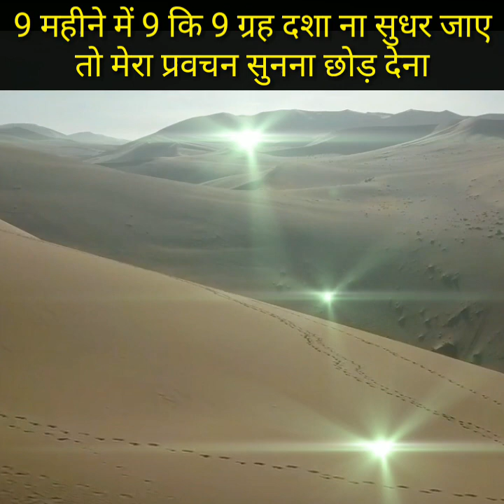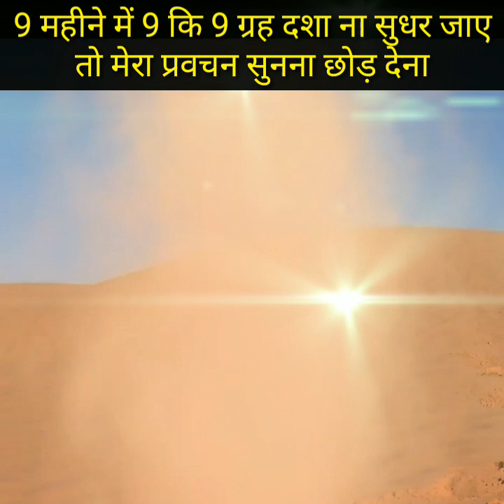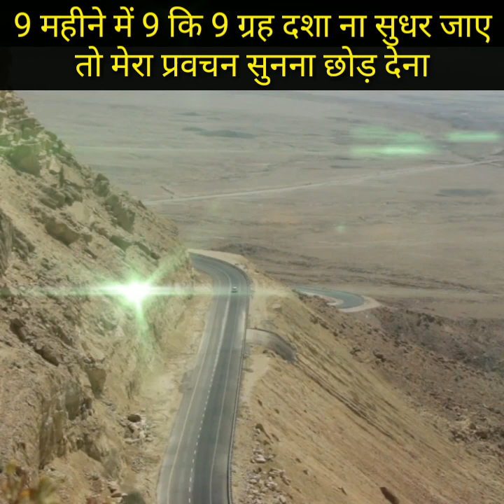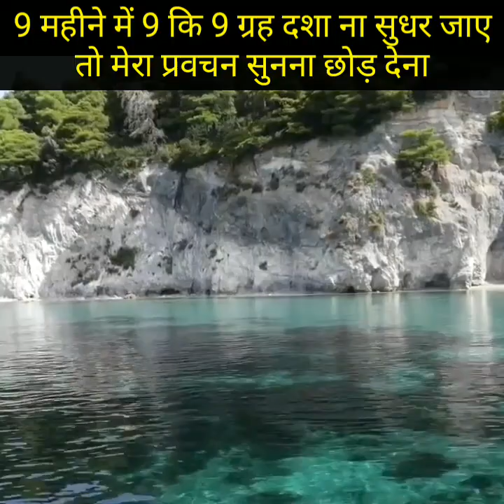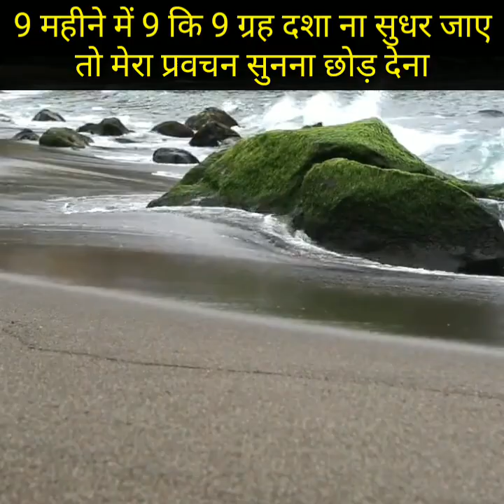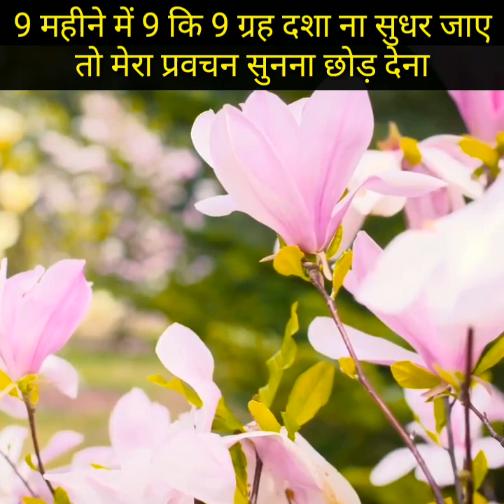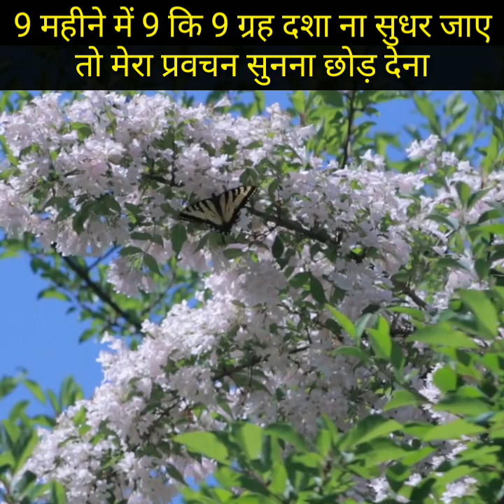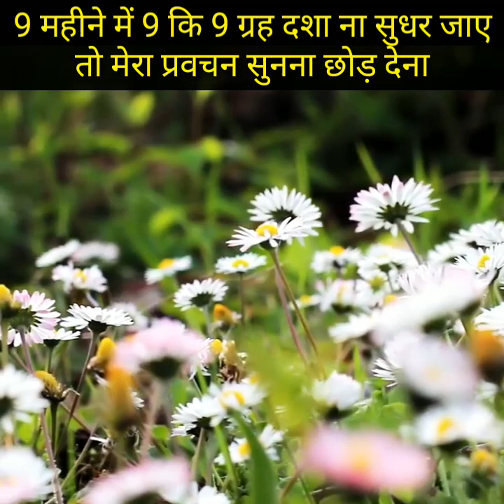9 महीने में 9 की नौ ग्रह दशा ना सुधर जाए तो मेरा प्रवचन सुनना छोड़ देना श्री ललित प्रभ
यह Channel, Education के लिए बनाया गया है जिसका एकमात्र उद्देश्य ये है कि Shri Lalit Prabh ji और जैन धर्म के ज्ञान को आम जन तक पहुंचाया जा सके।

इसमें हम धर्म के कुछ अहम् बातो पे भी विचार करेंगे जिसके माध्यम से आप अपनी सभी समस्याए दूर कर सकते है।
Shri Lalit Prabh Ji Maharaj 2021 pravachan, Shri Lalit Prabh Ji Maharaj latest pravachan, Jainism, Shri Lalit Prabhu ji Maharaj ke Anmol pravachan,